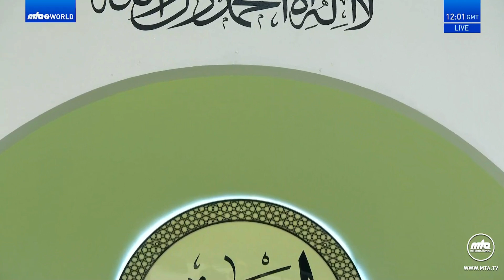🔴জুমআর খুতবা | ২ আগস্ট , ২০২৪ | # Friday Sermon 2 August 2024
নিখিলবিশ্ব আহমদীয়া মুসলিম জামা’তের বর্তমান ইমাম ও আমীরুল মু’মিনীন হযরত মির্যা মসরূর আহমদ খলীফাতুল মসীহ্ আল্ খামেস (আই.) প্রদত্ত ইসলামাবাদের মসজিদে মুবারক থেকে জুমুআর খুতবা।
সরাসরি: • MTA TV Live - Bengali
ইউটিউব চ্যানেল: / jumuarkhutbabangla